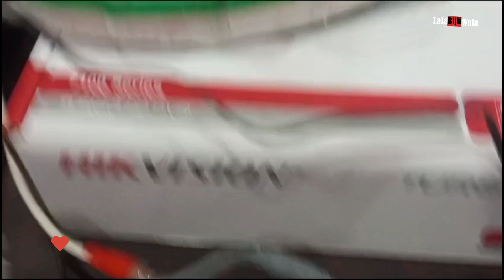how to connect microphone to cctv | audio cctv camera | cctv mic installation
In this short video we will show you how you can add sound and microphone to your CCTV cameras..